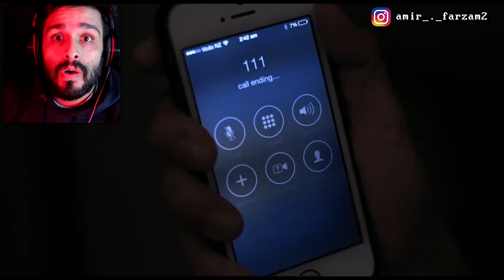به هر تماسی اعتماد نکن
سابسکراب کن  👉